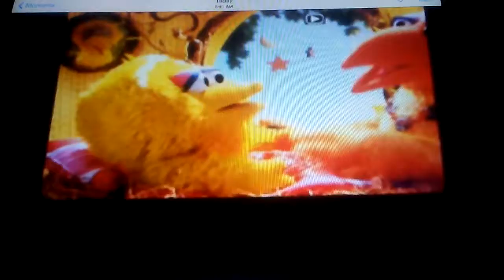September 9, 2017